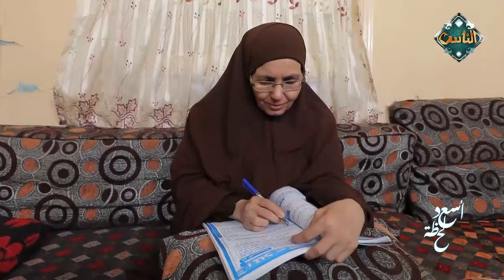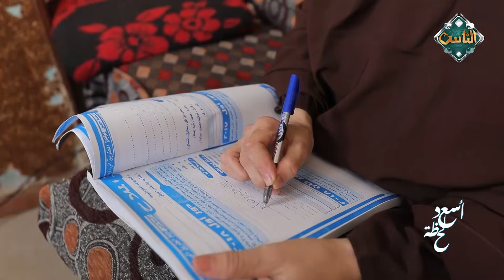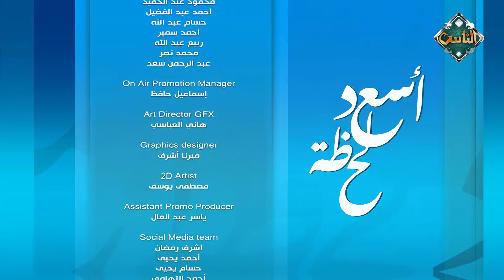أسعد لحظة | الحاجة نجاح محمود الحاصلة على لقب الأم المثالية - حلقة كاملة - 16/11/2024